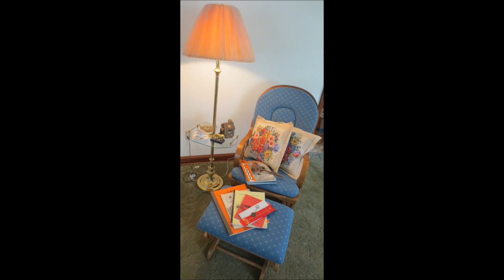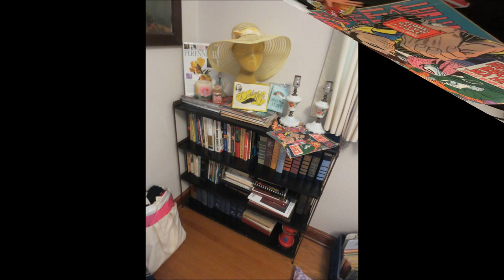Witcher Creek Vintage Estate Sale! Oct 9-11 B St., St. Albans-Years Of Accumulation!